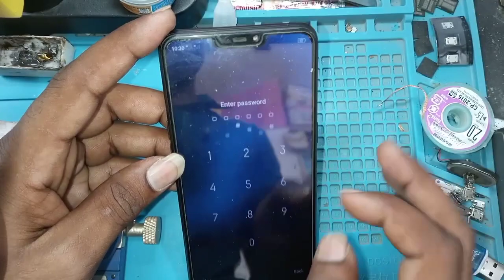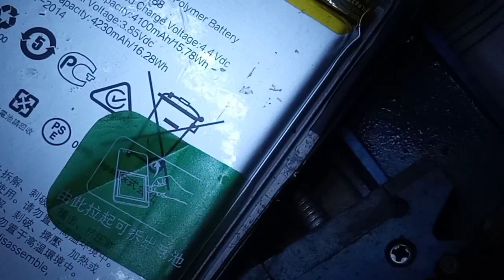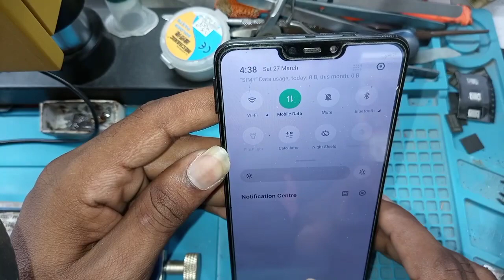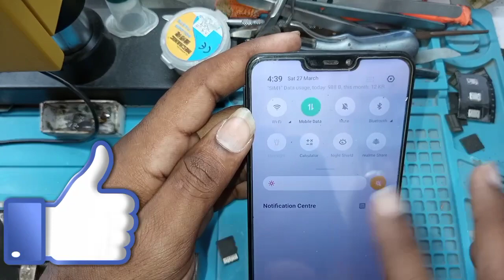Realme 2 No Service Problem Solution|| Realme 2 Network Problem Solution@mithileshmobitech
Realme 2 No Service Problem Solution|| Realme 2 Network Problem Solution @Mithilesh Mobile Solutions

hamari other video ke liye link niche h